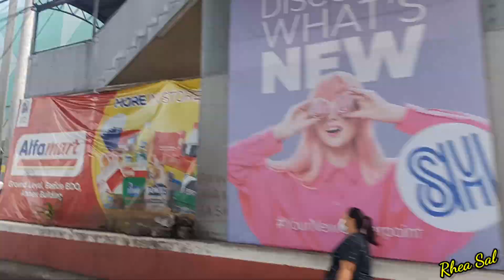Roadtrip going to Gen.trias cavite/rheasal